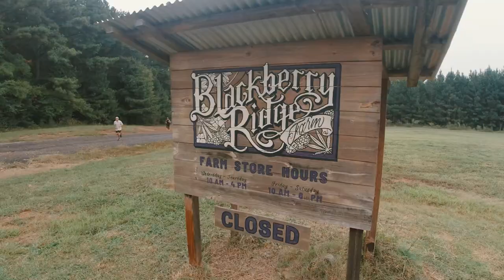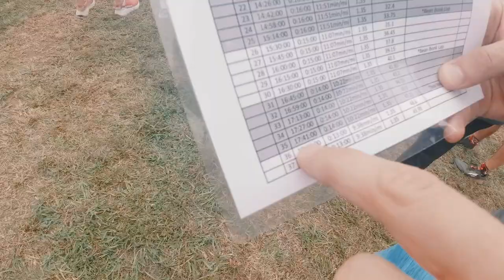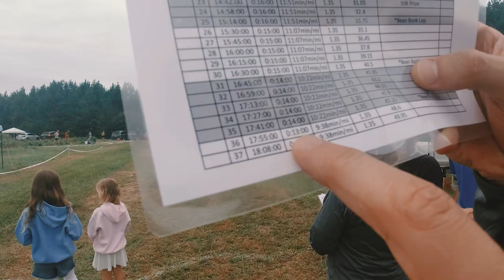Psychoactive | Last Man Standing race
In this video, Aaron Beaver is definitely not going to be that last man standing at @humanpoweredmovement Psychoactive race. 🤣

This event was held a the Blackberry Ridge Farm in Huntersville, NC
The course is a 1.35 mile route that includes, gravel roads, trails, rolling fields, and grow rows of an active hemp and wildflower farm just minutes from Charlotte, NC.

Thank you to all the volunteers who made this event a success.
I can't recall being in so much pain and having so much fun.

 Thank you to @Patrick McGrady for the ending footage.

Host Venue = Blackberry Ridge Farm
Beneficiary = Carolina Farm Trust,